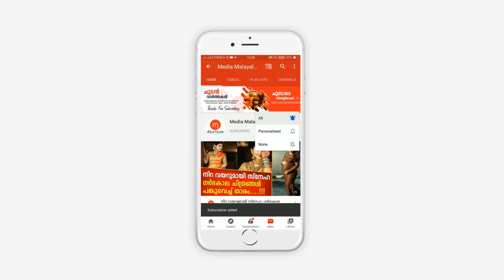മൊഴി മാറ്റി കൂറുമാറി റിമി ടോമി, നടിക്ക് തിരിച്ചടി, ദിലീപിന് പ്രതീക്ഷ | Rimi | Dileep